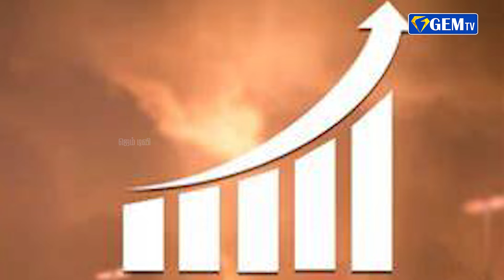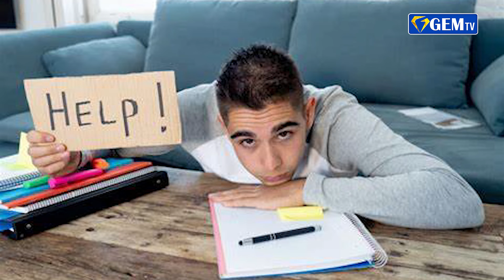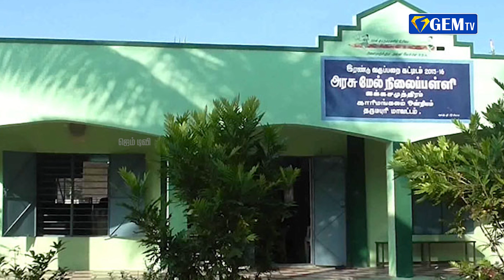அள்ளி அள்ளி கொடுக்கும் வள்ளல் ஷிவ் நாடார்